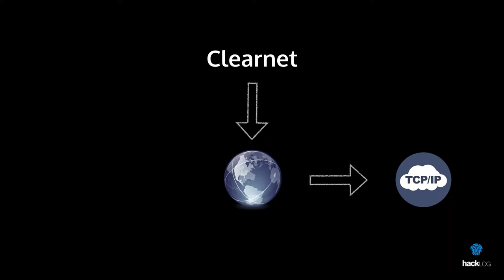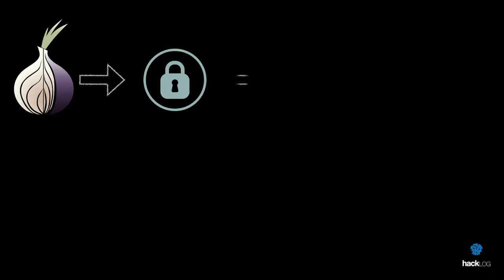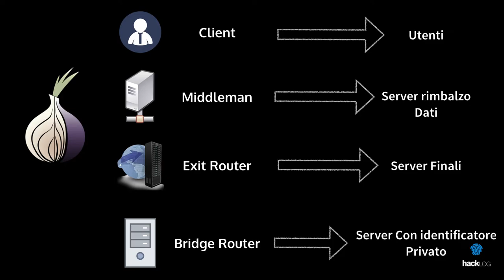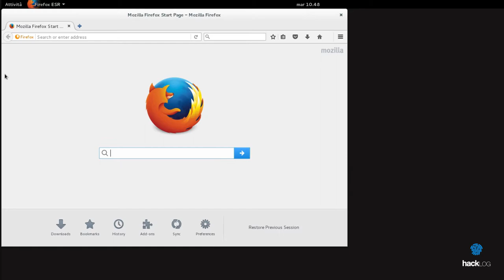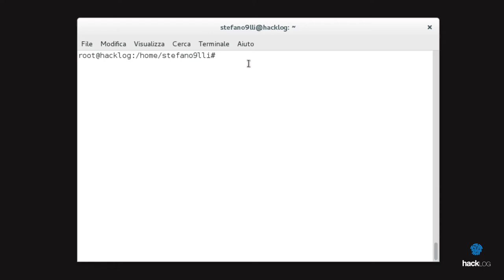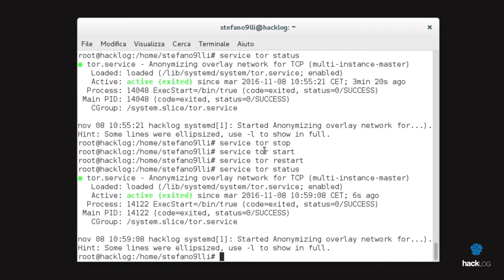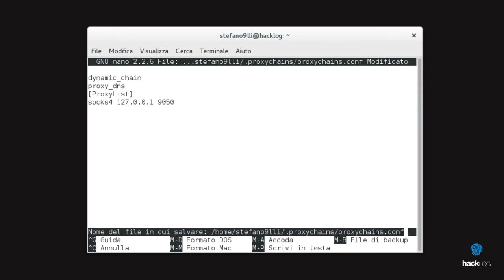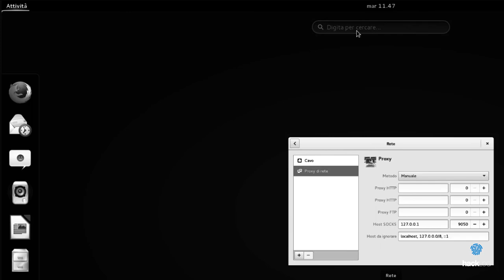HACKLOG 1x09 - Clearnet, Deep Web e TOR (Guida Darknet Informatica Anonymous)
ℹ️ Clearnet, Deepweb e Darknet. Una panoramica generale su questi mondi e su TOR (The Onion Routing), la rete a "cipolla" più famosa della rete per navigare in anonimato. Vedremo in che modo può essere uno strumento di privacy e anonimato, come utilizzarlo, installarlo e i progetti inerenti.